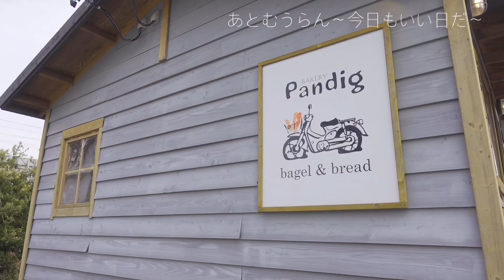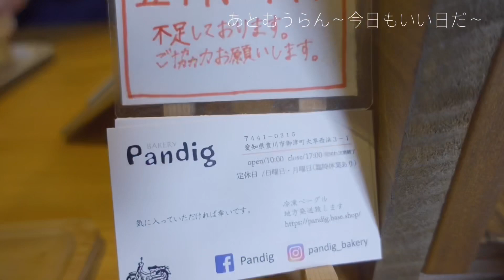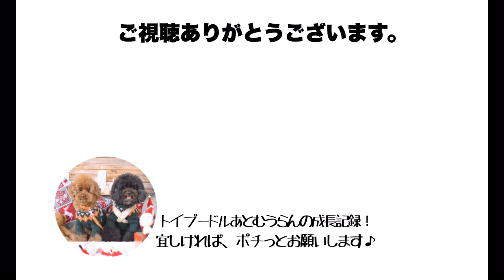【お留守番】ママひいきが激しすぎる犬。ドッグカメラFurbo/トイプードル/多頭飼い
トイプードルあとむうらん平日お留守番を頑張ってくれています。
休日は愛犬と一緒に行ける所をメインに楽しんでる我が家。

今回は休日のお留守番を観察してみました。
お留守番の様子はFurboで見守り。
いつ見ても、泣けてきます…。

それにしても、ママ人気には勝てない…。(笑)

今日のVlog2022年1月30日

毎週　月・水・金・土　21：00　週4回更新中。